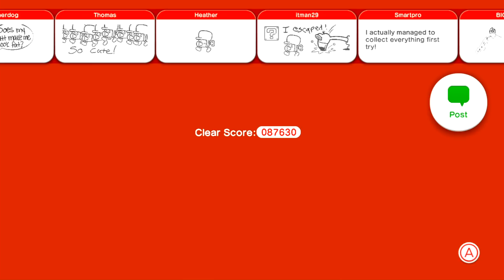Super Mario 3D World - Episode 18: Boom Boom, Headshot!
We all have some rather unfortunate deaths as we save the sixth Sprixie Princess!